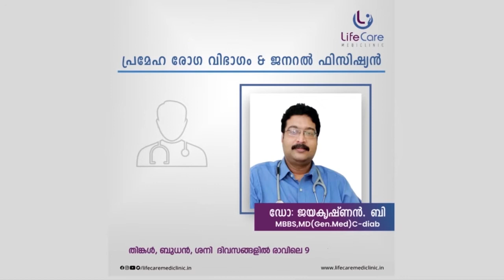കോടികളുടെ മണിചെയിൻ തട്ടിപ്പ്; നൽകിയത് വില കുറഞ്ഞ ഗൃഹോപകരണങ്ങളും സൗന്ദര്യവർധക വസ്തുക്കളും